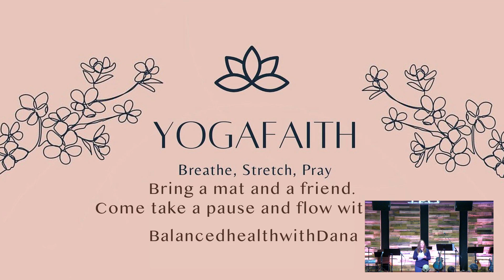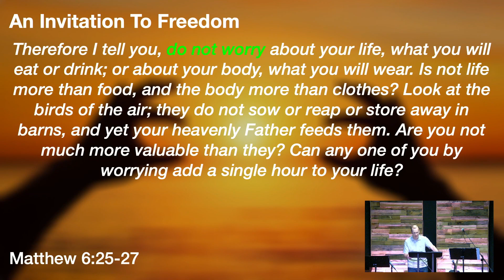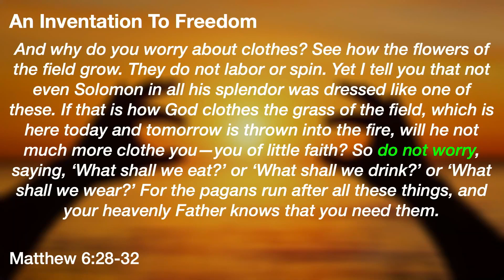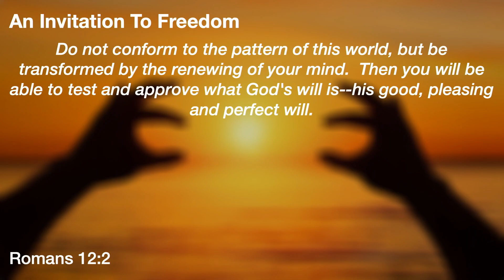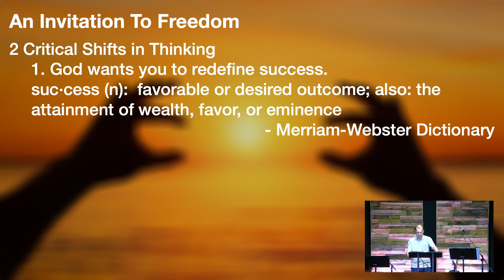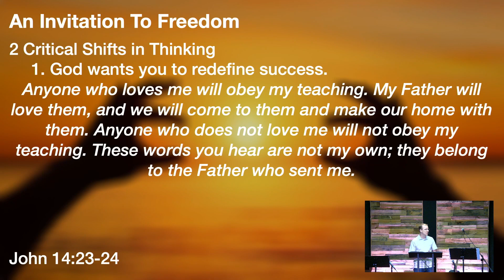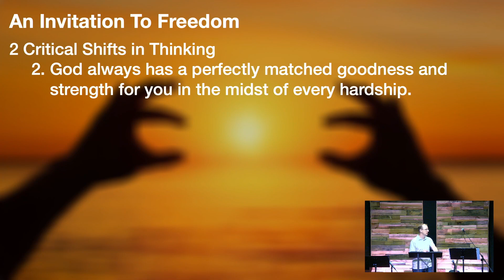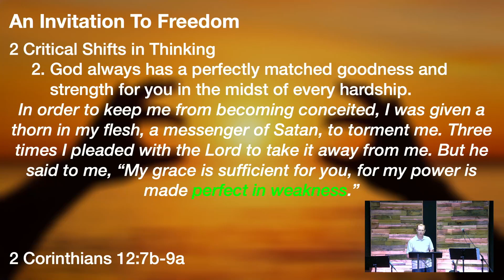An Invitation To Freedom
Ask anyone and we’ll all answer the same—we want to be free.  But what if the thing that’s chaining us up lives inside our own minds?  In this message we’ll look at Jesus’ heart to free us from worry and explore two shifts in thinking we can make as we accept His invitation to a freedom we would never find on our own.